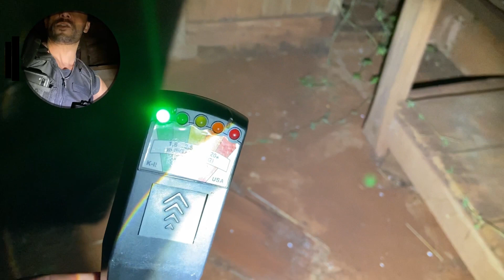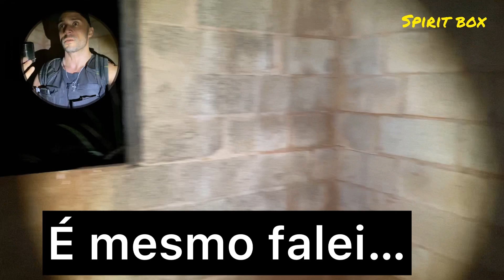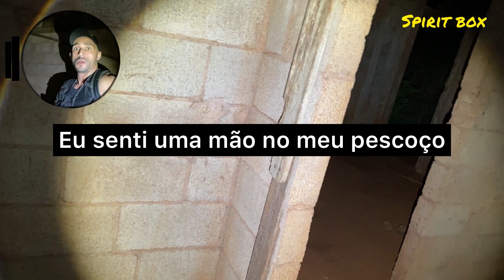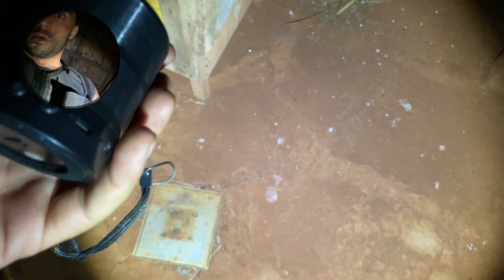FANTASMA DA BENZEDEIRA SE MANIFESTOU NA CASA - CASA ASSOMBRADA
🗣️Página Facebook